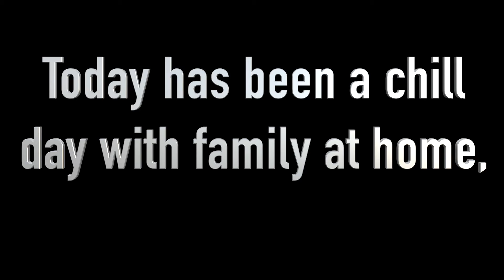A TYPICAL SUNDAY!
A NEW VLOG 5PM EVERYDAY !!!

This is my life as a Mother with my son Derin Levi along with my husband Serhat in London. I’ve started vlogging to keep memories of Derin and to watch back and see all the happy moments we have lived!
Hope you enjoy watching every step of how Derin grow's because i will (: and watching a diary of a mother.